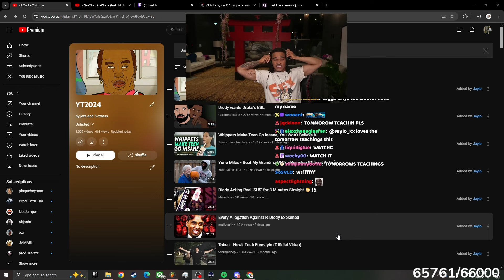UWU PRACTISE #41/2024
STREAMERS